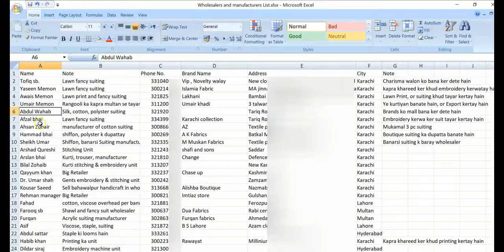Black Net Dupatta Designs